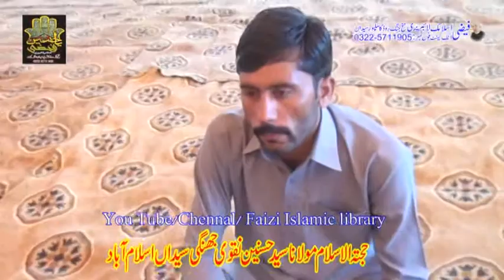Janab Molana Syed Hasnain Naqvi Jhangi Syedan 24 Safar 2018 Bamuqam Thala Syedan Islamabad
Very Informative Speech.